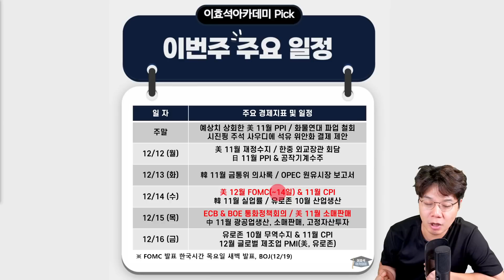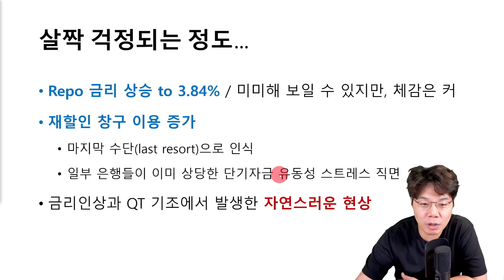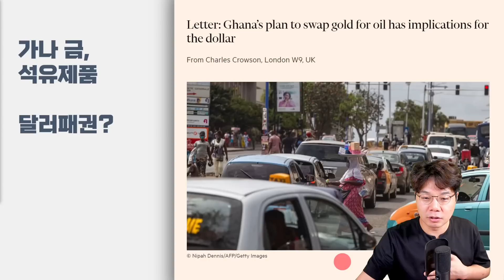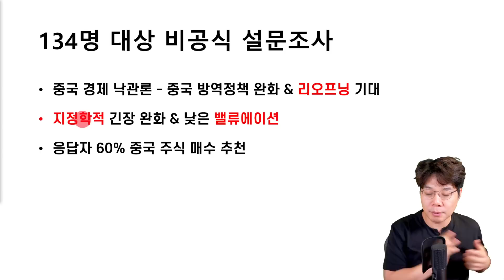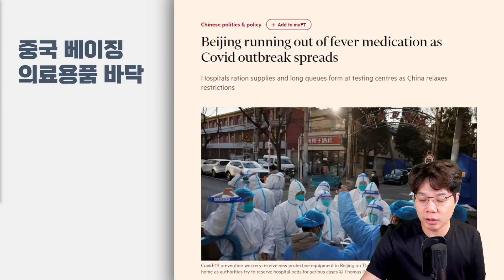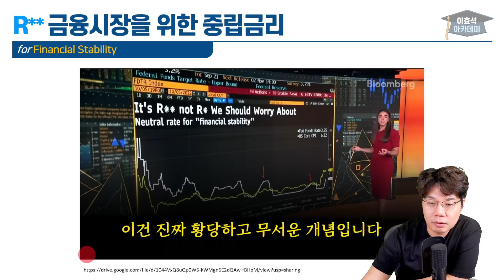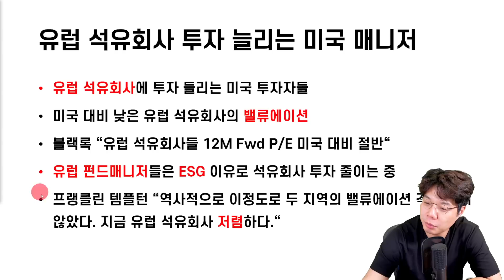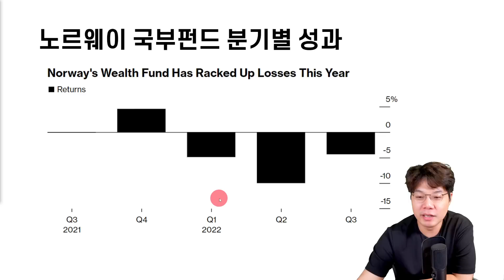[FOMC 프리뷰] 연말 산타랠리의 분수령이 될 중요한 일주일입니다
0:00 하이라이트
0:24 이번주 주요일정 | 주요일정
1:12 달러, 미국 은행, 베어마켓 랠리, 2023년이 좋을 수 있는 이유, 달러패권(졸탄, 가나, 중국), 회복력 시대 | 리뷰
9:49 내년 중국 주식시장, 리오프닝&방역정책(데이터), 중국 특별국채 | 중국
13:43 점도표, 기준금리&R**, 인플레이션(휘발유가격), 이코노미스트 서베이, 옐런 발언 | FOMC
18:06 채권 ETF 자금 유입, 유럽 석유회사, 노르웨이 국부펀드 수장의 조언 | 주요단신
22:07 마무리

■ 이효석의 주간브리핑, 외신정리
■ TOP TOPIC
블룸버그 서베이, 2023년 중국시장 전망 밝다 / 2022년 마지막 FOMC회의 프리뷰 / 유럽 채권시장 수급부담 가중 예상

✅ 영상내용 요약
✅ 이효석아카데미 프리미엄 콘텐츠